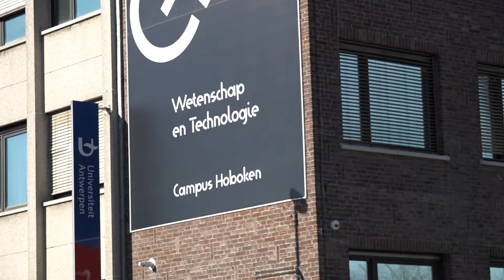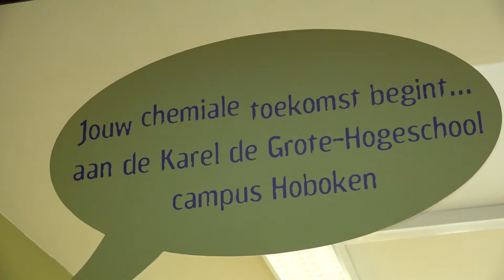Reportage Chemie KdG campus Hoboken